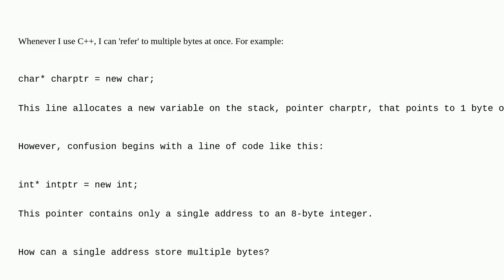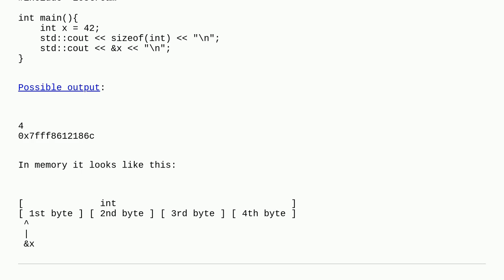How do addresses in C++ refer to multiple bytes as once?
A special thanks goes out to the awesome community

  c++ ram memory-address